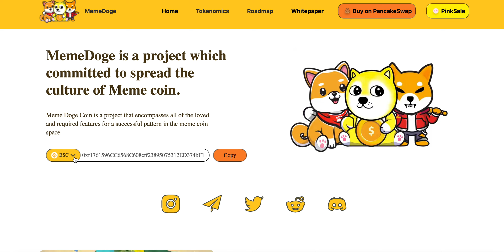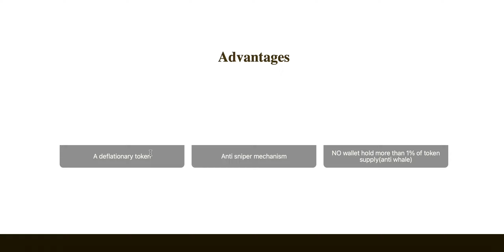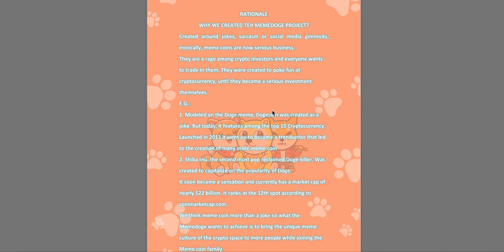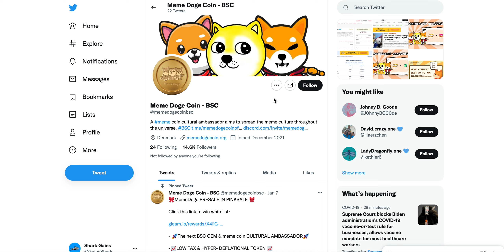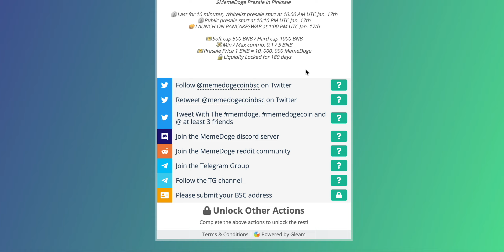What Is Meme Doge Coin? A meme coin cultural ambassador aims to spread the meme culture!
Meme Doge Coin
What is Meme Doge Coin?
Meme Doge Coin Crypto
MemeDogeCoin Token

meme doge, what is meme dogecoin, meme doge coin crypto, gaming crypto, inu, doge coin,  dogecoin, alt coins, meme coins, dog face cryptos, luffy crypto, binance smart chain projects, bsc gems, best bep20 tokens, trending bep20 projects